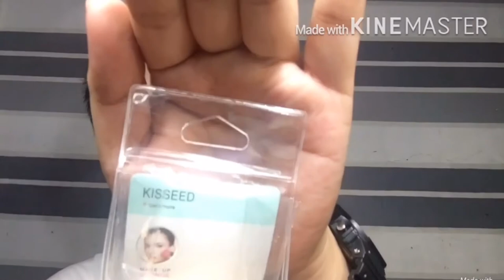KISSEED BEAUTY BLENDER REVIEW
Looking for affordable beauty blender as low as at 150 pesos try this  products for sure everyone love it, lalo na naghahanap ng murag produkto but pak na pak sa raket. Just go any malls at cosmetics section or watsons and look this brand “KISSEED”

For those living in general santos city, thw beauty blender for you ay matatagpuan lng po sa kcc mall first floor, di kamahalan but yung nagawa niya sobra pa sa mamahaling beauty blender ginagamit ng iba

Kisseed make up sponge 130 pesos only